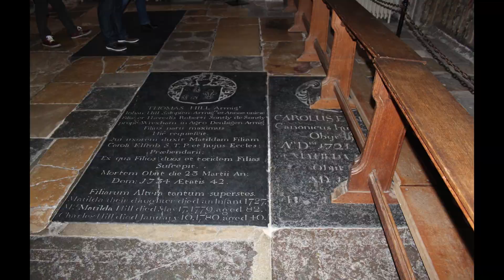Is there a Collective Noun for 'Gravestone'?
As an exercise in reflecting on the cumulative significance of gravestones within churches and cathedrals and their yards, as well as burial grounds and cemeteries, Professor Williams asks: what is the collective noun for 'gravestones'? He suggests there are many possible collective nouns that might help us appreciate how gravestones operate to commemorate in relation to each other and within varied mortuary settings. He discusses some possibilities and invites you to think of more. See his Archaeodeath blog-post addressing this question Also, see the following posts for more examples of arrangements created from dislocated gravestones at Nercwys and Cilcain